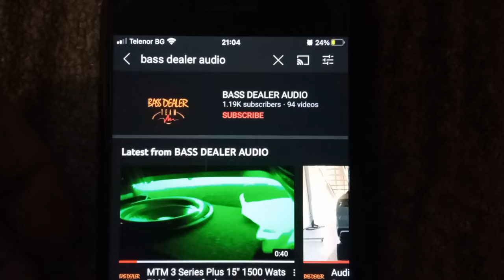Renault Capture 2016 Original Radio Removal / How To Remove Navi